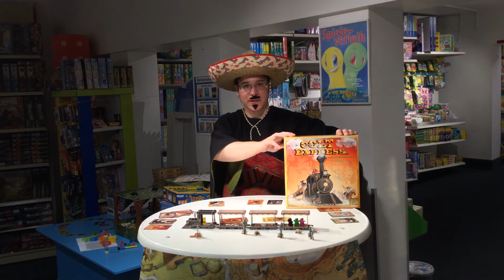Colt Express - Spiel des Jahres 2015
Team Faix zeigt einen Kurzblick auf Colt Express, und auf das was dahinter steckt.